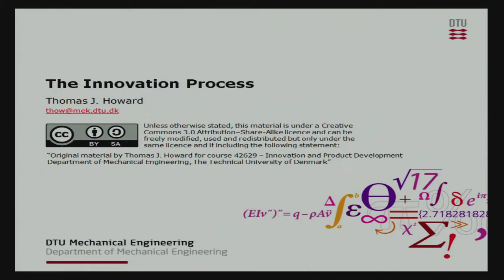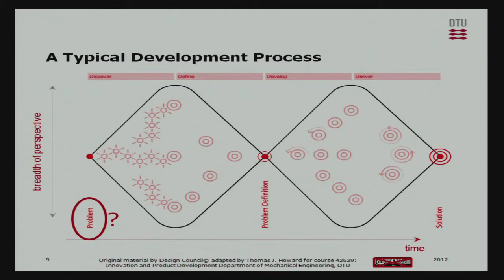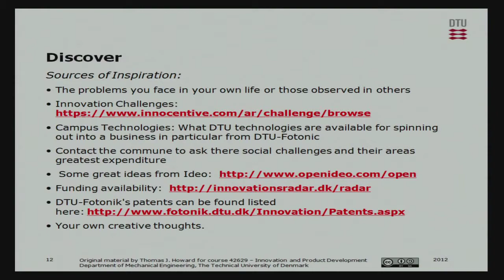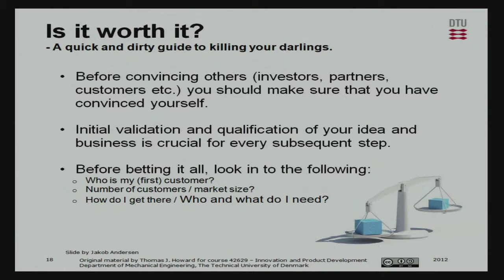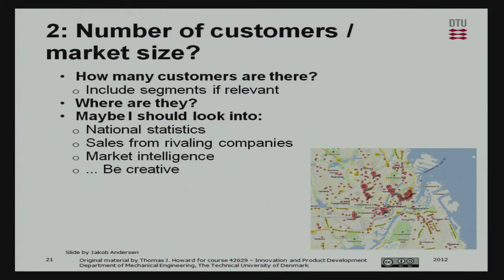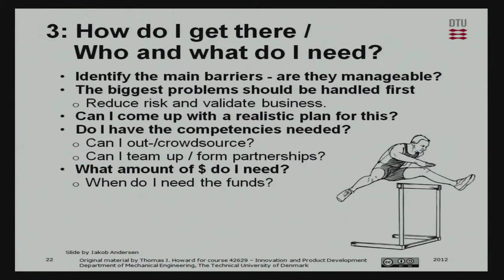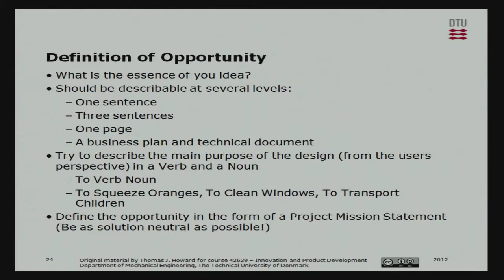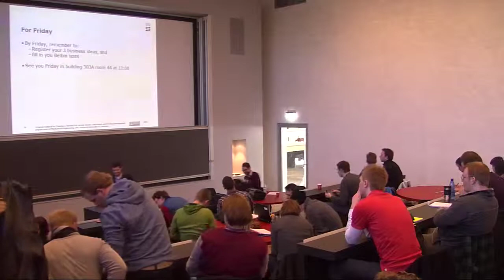01-4/4: Introduction to the Innovation process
Lecture about the innovation process